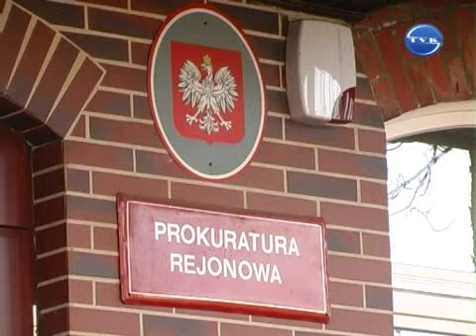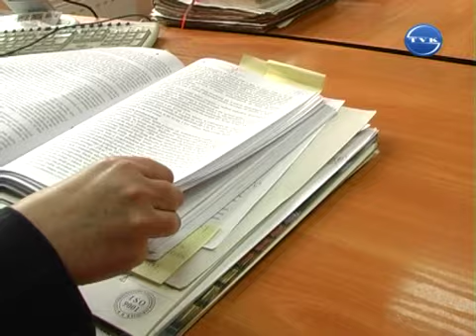Śledztwo w sprawie zlewni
Niedawno uruchomiono w Gościcinie publiczny punkt zlewczy do którego wywożone są ścieki płynne. Wzbudza on kontrowersje, ponieważ zlewnie wybudowano tuż obok stacji poboru i uzdatniania wody, bez przeprowadzenia raportu środowiskowego. Sprawą zajęła się prokuratura rejonowa w Wejherowie.